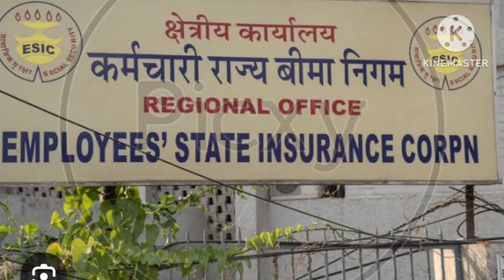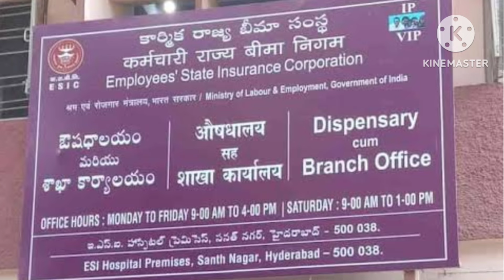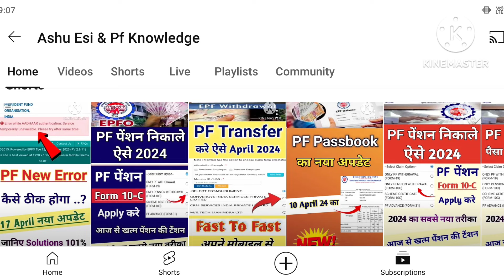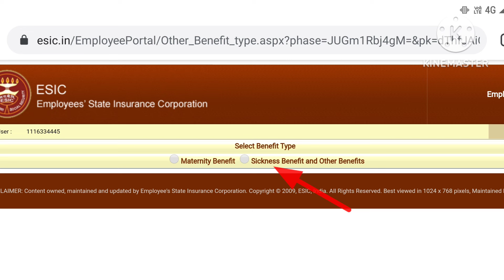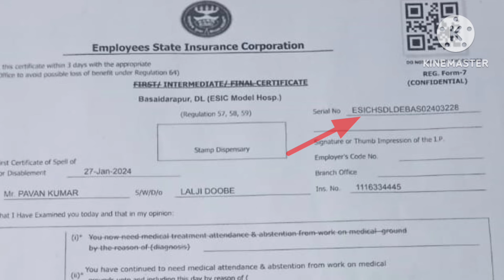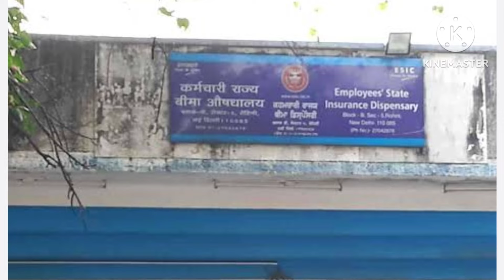ESIC Latest Update April 2024 | ESI से छुट्टी के पैसे कैसे ले | Claim कैसे ले | वो भी बिना कंपनी के.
Hello frnd kaise ho aap sab log frnd aaj ki es video me main apko batunga ki ESIC se claim kaise kare wo bhi bina company ke..!

1) ESIC me account kaise banaye kaise sign-up kare wo bhi apne mobile se.

Video viral tags :- 👇👇

esic,
how to claim in esic,
esic maternity claim process,
how to fill claim in esic,
how to claim for family in esic,
how to claim offline in esic,
how to claim in esic offline,
how to add family member in esic online,
how to check esic claim status,
how to apply esic claim offline,
how to claim maternity benefit in esic,
esic benefits in hindi,
how to claim csi bills,
how to apply esic maternity claim form ip portal,
how to claim csic amount,
how to claim reimbursement in esic,
how to claim bills in esic,
how to claim esic maternity benefit,
how to claim esic online,
how to esic claim,
how to claim in esi,
how to claim esic medical expenses telugu,
how to claim medical bills in esic,
how to claim medical bills in esic tamil,
how to claim esi in private hospital,
how to claim esi in private hospital tamil,
esic se claim kaise kare..!